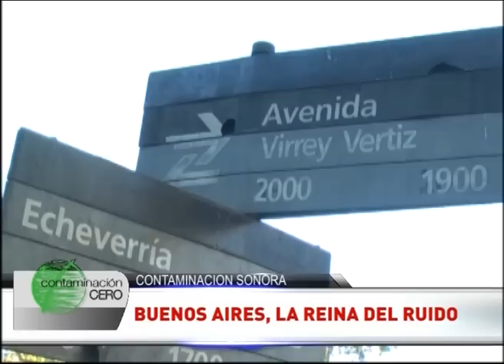Contaminación sonora : Buenos Aires, la reina del ruido (parte 1) - Contaminación Cero TV